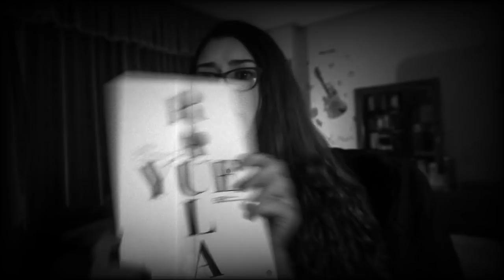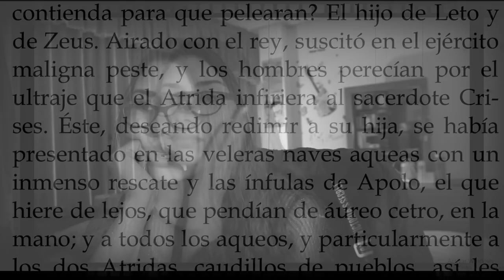LECTURAS OBLIGATORIAS 🙅🏻‍♀️ Yo también ODIABA LEER | Arcade's Books (Crítica)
¡Arcadianos! ¿Alguna ves se preguntaron porqué tan poca gente disfruta de la lectura? ¿Alguna vez pensaron que leer es aburrido? Yo fui una de esas personas (así es, hace muchos años pensaba que los libros eran aburridos y que estaban lejos de ser mis compañeros fuera del aula de clase), así que, recordando esa experiencia afortunada de enterarme de que leer es un placer como muchos otros, hoy les traigo una crítica en la que les hablaré de las posibles razones por la que nuestro primer encuentro con la lectura no haya sido el mejor.